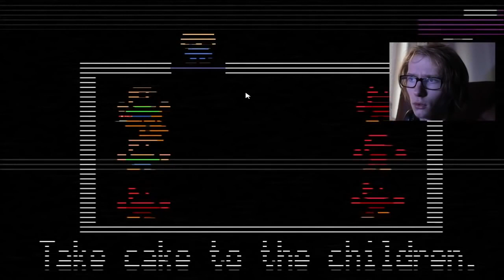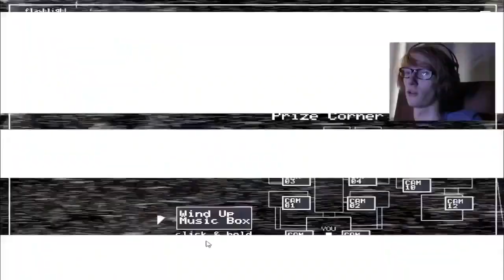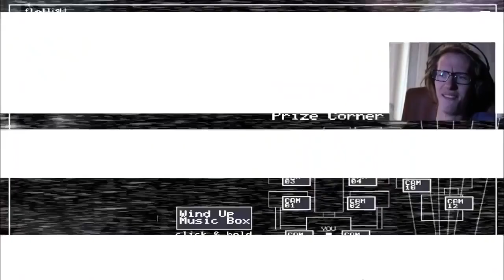Five Nights at Freddy's 2: #3 - NAJGORSZY JUMPSCARE JAKI MIAŁEM ｡゜(｀Д´)゜｡ I Reupload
Przeczytaj koniecznie opis!
Witajcie serdecznie na filmiku "Five Nights at Freddy's 2: #3 - NAJGORSZY JUMPSCARE JAKI MIAŁEM ｡゜(｀Д´)゜｡ I Reupload"!

Za nim napiszesz w stylu - "Skopiowane, skopiowałeś od oryginalnego autora itd.!".
Śpieszę się z pomocą by wyjaśnić że wszelkie oryginalne materiały głównego twórcy zostały wykasowane.
Powód który znam to "ucinało mu to zasięgi itd."

Data: 11 luty 2014